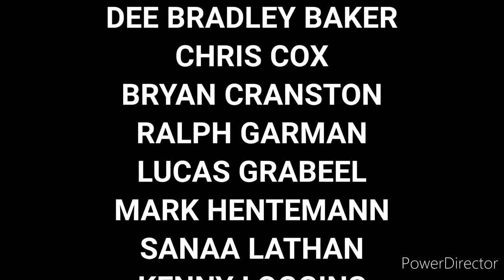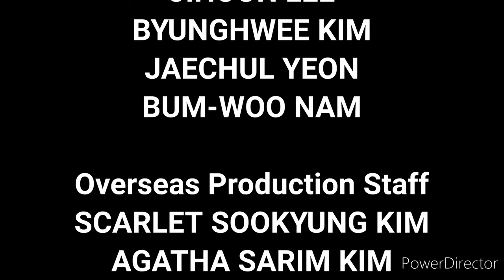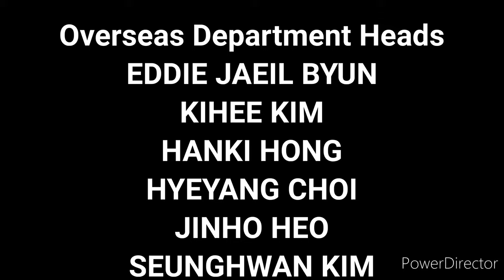Family guy credits Movie 2019